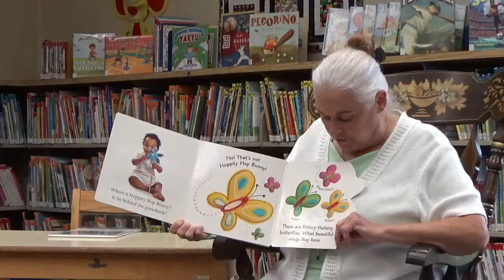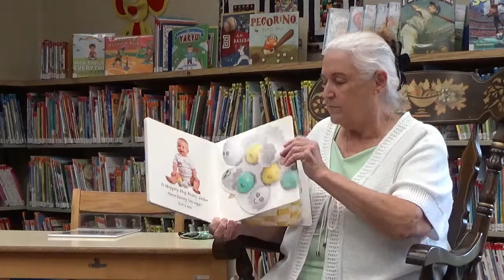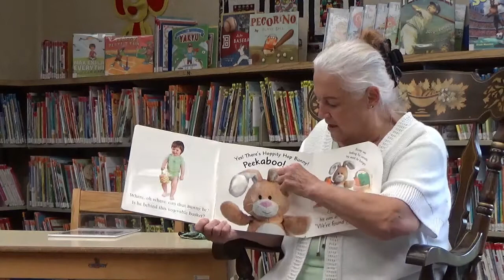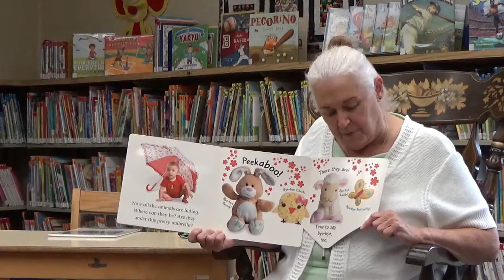Spring Storytime For All Toddlers 3 (2021)